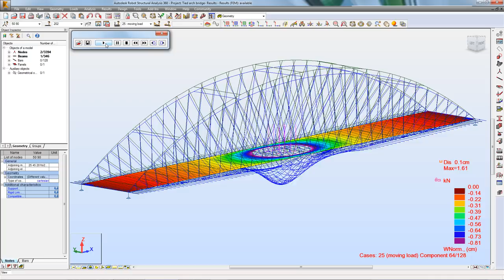Tied Arch Bridge in Robot Structural Analysis Professional - Part 02